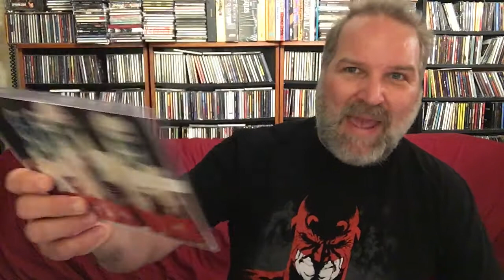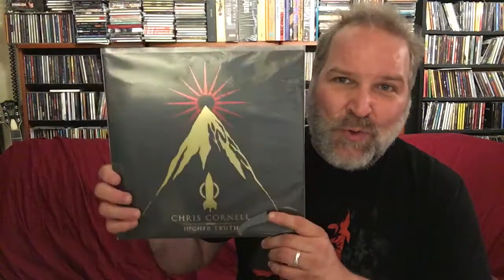Sit And Spin with Joe - Episode 148: "Singles 25th Anniversary ST & Chris Cornell Tribute"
This week's show comes on the heels of the tragic and unexpected passing of singer/songwriter/musician, Chris Cornell - frontman for Soundgarden, Temple Of The Dog and Audioslave, as well as a solo artist in his own right. Chris was also very involved in our major topic of conversation for this episode, the 25th Anniversary Deluxe Edition Soundtrack reissue of the 1992 movie SINGLES, director Cameron Crowe's love letter to the Seattle music scene. Join us as we fill you in all on the details of what's included in this new Deluxe Edition release set, available on Vinyl for the first time ever in the US, as well as pay a special tribute to the legacy of Chris Cornell, and revisit his final solo album HIGHER TRUTH.